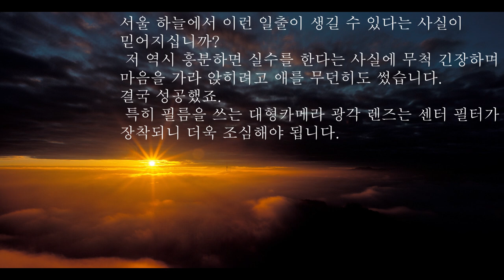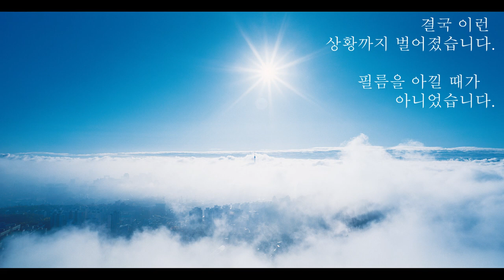서울 운해 일출, 10년 주기 희귀 파노라마 사진